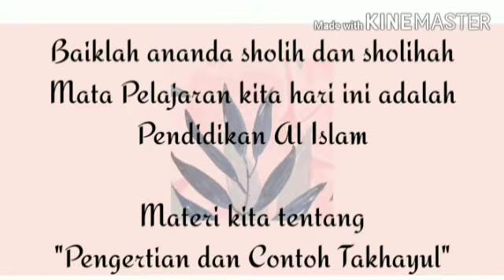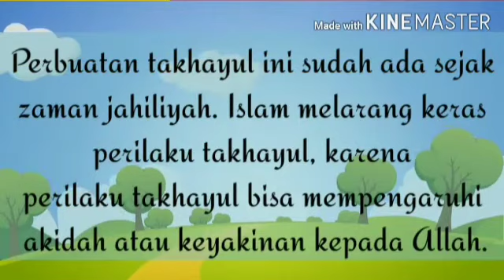Materi PJJ Al-Islam Tahayul dan Sifat Tahayul Kelas 6